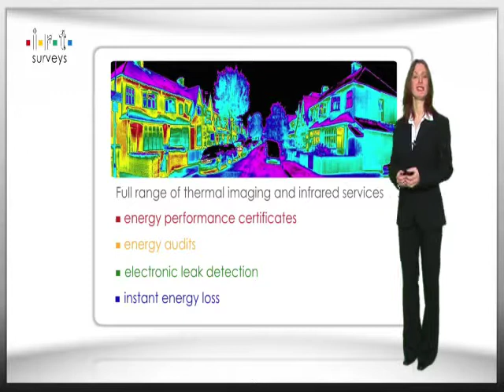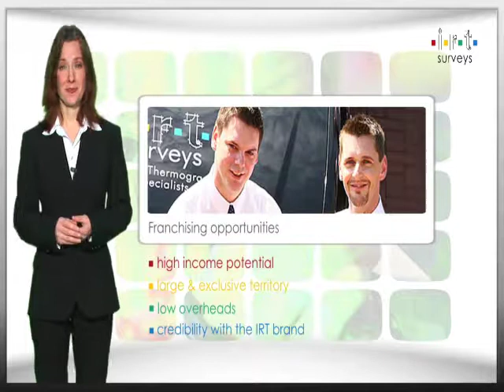IRT Franchise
Learn more about IRT Surveys franchise opportunities in the UK and the rest of the world. Our network provides thermal imaging services across the world saving our clients 1000s on their building refurbishments and energy use. IRTs patented energy quantification software provides a unique opportunity for our clients.